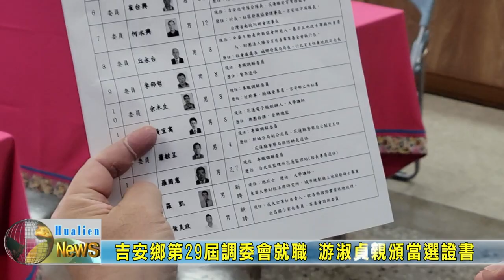20230423 05 吉安鄉第29屆調委會就職 游淑貞親頒當選證書